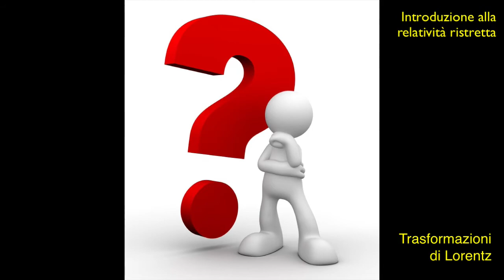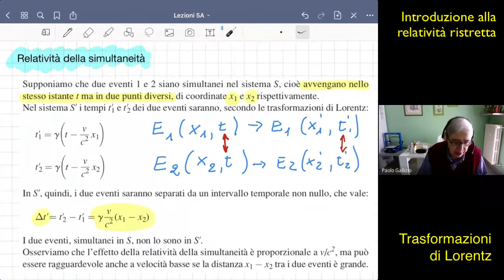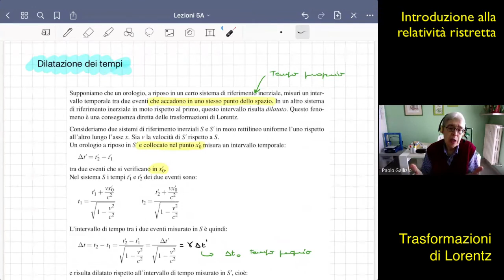Trasformazioni di Lorentz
Commento alle trasformazioni di Lorentz. Dimostrazione che le trasformazioni di Lorentz permettono di ritrovare la relatività della simultaneità.